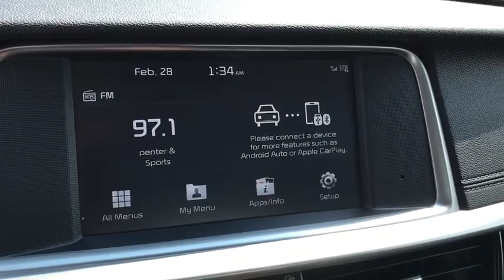2019 KIA OPTIMA Columbus, Lancaster, Logan, Newark, Chillicothe, OH L19097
EBONY BLACK New 2019 KIA OPTIMA available in Columbus, Ohio at Matt Taylor Kia. Servicing the Lancaster, Logan, Newark, Chillicothe, OH area.